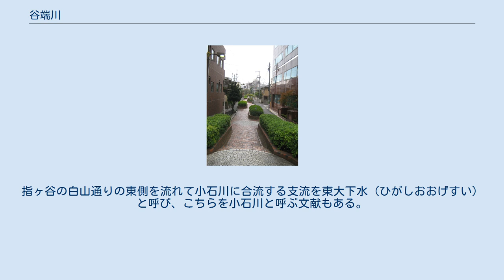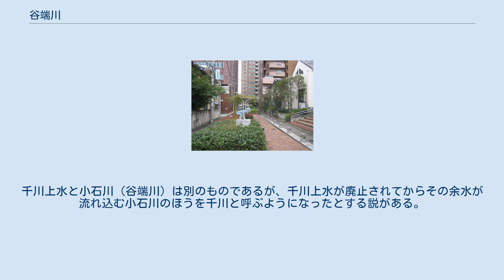谷端川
谷端川南緑道 谷端川南緑道 谷端川（やばたがわ）は、東京都豊島区および北区、板橋区、文京区をかつて流れていた河川。
現在はほぼすべての区間が暗渠の下水道幹線となっている。
 かつて河川としての谷端川は以下のような流路で流れていた。
 東京都豊島区千早と豊島区要町の境界付近にある粟島神社境内の弁天池が水源である。
千川上水の長崎村分水が現在の有楽町線千川駅付近から樋で落とされ、粟島神社の湧水先で谷端川に合わせて南流する。
西武池袋線を椎名町駅西側で越えると流れは東に曲がって山手通りと交差し、一転して北に流れを変える。
再び西武池袋線を越えて、山手通りの東側を道に並行するように北東に進む。
現在の立教大学の西側、有楽町線要町駅の東側を北に向かって流れ、以降板橋区と豊島区の区界に沿って行く。
 東武東上線の手前で支流を交えると、東に転じて下板橋駅の際で東上線を越え、板橋駅の北側で赤羽線の線路を潜る。
今度は北区と豊島区の区界に沿って東南へ流れ、山手線大塚駅の北側に出る。
大塚駅の東側で山手線を潜った後、大塚三業通りを経て東京都道436号小石川西巣鴨線に沿って小石川植物園脇を流れる。
文京区千石、小石川と流れ、現在の富坂下を横切り、旧水戸藩上屋敷（現・東京ドーム一帯）を通って、外堀通りの仙台橋の下（水道橋の西）で神田川に注ぐ。
 延長約11kmで、上流では武蔵野台地の河川としては珍しく南北方向の流れを持っていた。
 上流部には支流がいくつかあった。
一つは現在の板橋区幸町と豊島区高松3丁目の間を東流し、中丸町に入り川越街道を斜断して熊野町に入る。
さらに大山金井町を経て西前橋手前で谷端川に流入していたもので、出端川と呼ばれていた。
もう一つは現大山30番（元千川上水大山橋）より大山駅線路の北側に出て東流し、大山金井町北部より西前橋先で谷端川に流れ込んでいた。
また、豊島区東池袋の池袋六又交差点付近から板橋区板橋1丁目付近へ南北に走る「下り谷」と呼ばれる谷戸地形にも支流があった。
 下流部にも指ヶ谷から小石川（谷端川）に流れ込む支流があった。
指ヶ谷の白山通りの東側を流れた支流は東大下水（ひがしおおげすい）などと呼ばれ、旧水戸藩中屋敷（現・東京大学農学部）からと、旧加賀藩上屋敷（現・東京大学）から流れる二つの流れが東大下水に合流した。
 現在、川の全域が暗渠化され、豊島区北大塚3丁目付近から文京区小石川2丁目付近までの大部分のルートを都道436号線が通っている。
この通りは東京都心・下町と東京西北部とを急坂もなく緩やかに連絡するので、自転車等で往復するには重要な路線である。
 谷端川沿いには古くから町が開けていたため、東武東上線も当初は川沿いにあたる大塚辻町を起点とする計画もあった。
しかし川がすべて暗渠化された今、当時の面影はすっかり姿を消し、「谷端」（やばた）と言う地名は豊島区内山手通り沿いの旧谷端川緑地や北区滝野川の公立学校・公園に名を残すのみとなっている。
 もともと谷端川は粟島神社の弁天池などの湧水を集めて流れる細流であったが、千川上水の余水を流し込むようになってから水量が急激に増えた。
それにともなって全流域で水田の開拓が行われ、水田耕地が増えた。
千川上水の分水口は現在の地下鉄千川駅のところにあり、樋口（とよぐち）という名が残っている。
 谷端川は大雨のたびに溢れる川で、流域の都市化とともに改修されていった。
1924年7月、谷端川の水量調節のために石神井川への放水路が開削された。
谷端川増水時には、板橋駅の北脇で赤羽線を越えたところから、赤羽線の東側を線路に沿って北に向かい、橋梁の脇から石神井川に流れ込むようになった。
1928年には東京市会が千川（谷端川下流部）の大改修を議決し、1934年に下流部を鉄筋コンクリートの暗渠にし、その上を幅員18mの道路とする総延長3,272mの下水工事が竣工した。
 上流域も都市化とともに工場排水や生活排水のため水質が悪化し、1958年には全域暗渠計画実現のための猛運動が展開され始めた。
1962年に河川としての谷端川は廃止され、1964年までに全区間が暗渠の下水道となった。
また、1959年の狩野川台風でも谷端川上流部は洪水を起こし、1965年に下板橋付近から北に向かって石神井川に流れ込む第二排水路が開通した。
 現在、谷端川の旧流路は三つの下水道幹線に分断されている。
川越街道の手前より上流は谷端川上幹線（合流管）となって新河岸処理区の下水を集め、そこから下板橋駅付近までは谷端川幹線（合流管）となって小台処理...